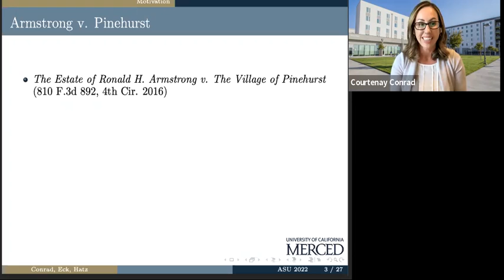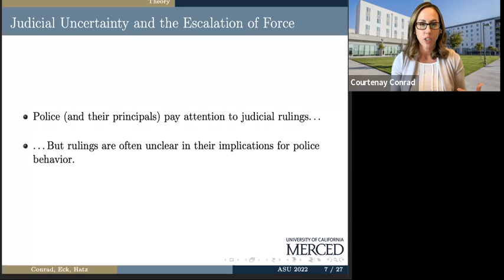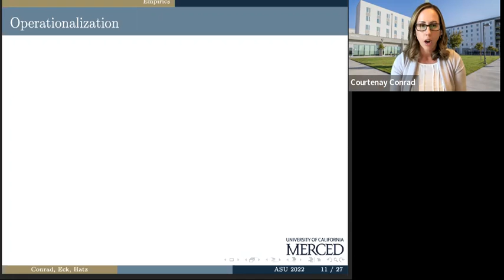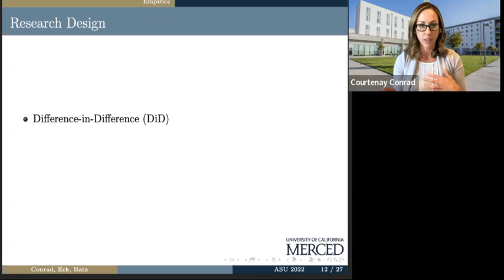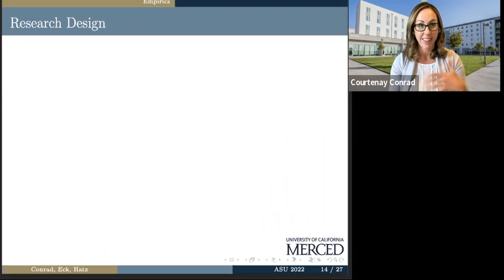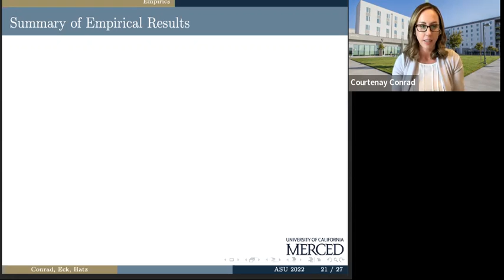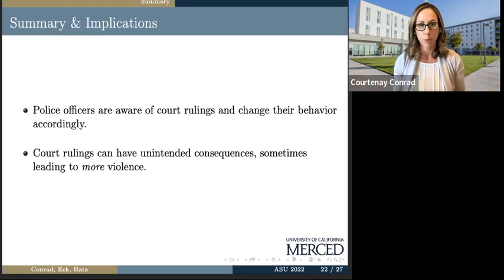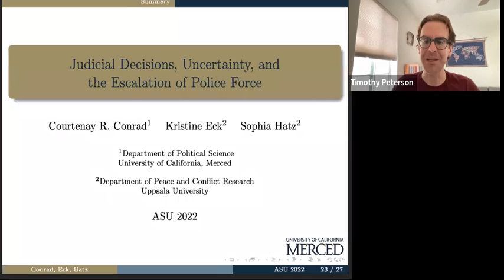Courts and Cops: Judicial Decisions and the Excessive Use of Force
How do police respond to judicial decisions?

The School of Politics and Global Studies hosted Courtenay Conrad, Associate Professor in the Department of Political Science at the University of California, Merced, for a talk discussing the effect of judicial decisions on the use of force by U.S. police officers.

Her talk focused on the extent to which restrictive and permissive court rulings regarding the use of electronic control devices (ECDs)—colloquially known as TASERs—make officers more hesitant to use excessive force. To test the implications of her and her co-authors’ theory, they take advantage of variance in United States Courts of Appeals rulings on the extent to which ECDs constitute excessive use-of-force in violation of the Fourth Amendment of the U.S. Constitution.

Courtenay Conrad is an Associate Professor in the Department of Political Science at the University of California, Merced. Her research and teaching center on political violence and human rights, particularly on how repressive agents make decisions in the face of domestic and international institutional constraints. Conrad’s book, Contentious Compliance: Dissent and Repression Under International Human Rights Law (with Emily Hencken Ritter), was published in 2019 by Oxford University Press.